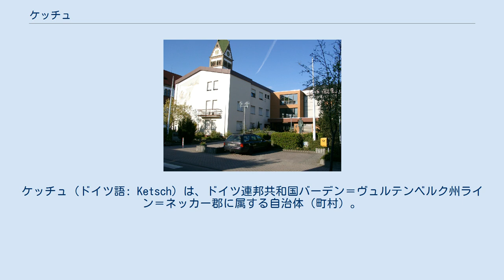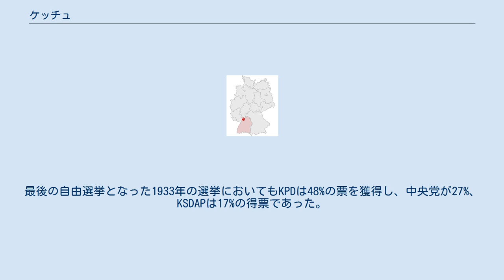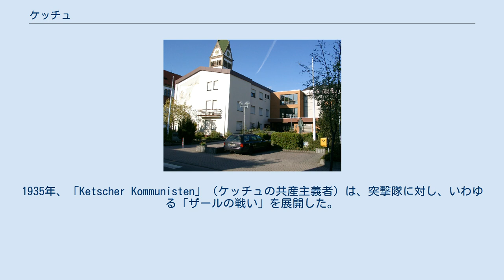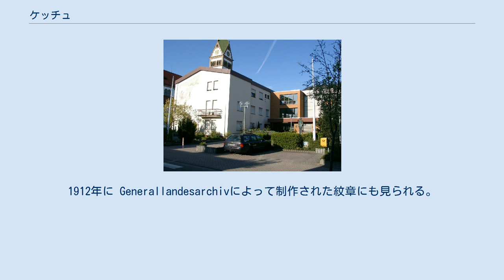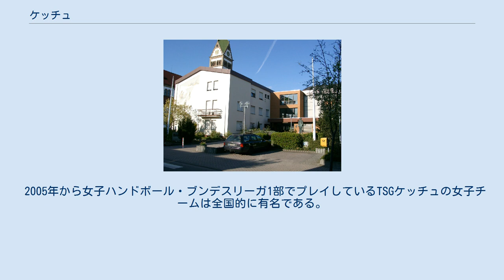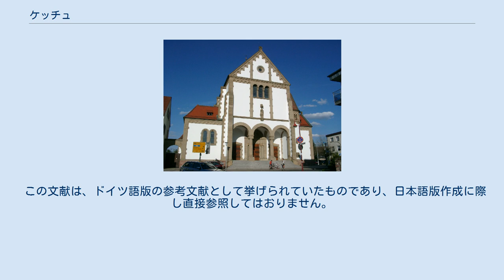ケッチュ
ケッチュ (ドイツ語: Ketsch) は、ドイツ連邦共和国バーデン＝ヴュルテンベルク州ライン＝ネッカー郡に属する自治体（町村）。
 この町は、ライン川沿いの高台に位置する。
クライヒバッハ川がこの町でライン川に合流する。
ヨハン・ゴットフリート・ツラスのライン川直線化により形成されたラインインゼル（ラインの小島）にある自然保護地域も1931年からこの町に属している。
旧カール・ルートヴィヒ湖の干拓地は、1896年にはすでにこの町に合併していた。
隣接する市町村は、北から時計回りに、ブリュール、シュヴェツィンゲン、ホッケンハイム、シュパイアーである。
 ケッチュは、1150年頃に初めて文献上で言及されている。
おそらく14世紀中頃に村としての自治機能を得た。
1803年、シュパイアー司教領が廃止されたことにより、ケッチュはバーデン大公領に移された。
ここではアムト・ラーデンブルク（地方行政区）に属したが、1924年からベツィルクアムト・マンハイムの管轄下となり、これが後にマンハイム郡となった。
 1910年から1938年までシュヴェツィンゲン – ケッチュ間の路面電車が走っていた。
1915年にケッチュに上水道、電力網が整備された。
ヴァイマル共和政の国会選挙は1924年から、1928年を除いて、常にドイツ共産党(KPD)が最有力政党であった。
最後の自由選挙となった1933年の選挙においてもKPDは48%の票を獲得し、中央党が27%、KSDAPは17%の得票であった。
NSDAPがドイツ全土で権力を掌握した後も、ケッチュには長い間、抵抗勢力が存在し続けていた。
1935年、「Ketscher Kommunisten」（ケッチュの共産主義者）は、突撃隊に対し、いわゆる「ザールの戦い」を展開した。
第二次世界大戦では255棟の家屋が破壊された。
1945年、ケッチュにアメリカ合衆国軍の兵が進駐した。
 カトリック教会 1249年にケッチュに初めて教区が設けられた。
シュパイアー司教領に属した村にふさわしく、住民の多数がカトリック信者である。
1960年の時点でも、カトリック信者が80%以上を占めていた。
ネオロマネスク様式の教会堂は1906年に建設されたものである。
 プロテスタントの信者は、ブリュールの教区に属した。
1938年にケッチュに初めて支部教会が組織され1956年に独自の教会が建てられた。
1968年に、この教会は独自の教区を持つに至った。
 ケッチュの町役場 ケッチュの町議会は22議席からなる。
 首長は8年ごとに住民の直接選挙で選出される。
前任者が、高齢のため引退した2006年の選挙では、イュルゲン・カッペンシュタインが94.09%の支持を集めて当選した。
彼は、隣接するシュヴェツィンゲン市で上級市長を務めたベルント・カッペンシュタインの弟である。
 第二次世界大戦後からの首長を列記する。
 2002年以降、ケッチュには青年議会が設けられている。
 紋章は、銀地と青地に左右二分割。
向かって左は、16世紀の伝説上の人物であるエンデルレが描かれている。
向かって右は、端に菱形の飾りが付いた十字がついた金の三角形で、その周りに4つの星形があしらわれている。
 十字は、1715年の印章に遡る。
1912年に Generallandesarchivによって制作された紋章にも見られる。
紋章の色はシュパイアーの銀と青である。
街の要望により、1957年にエンデルレを加えた新しい紋章が制定され、内務省の認可を得た。
 旗は、1957年以来、黄色 - 青である。
 かご細工師の描写がケッチュのマルクト広場を飾っている。
この他、「ケッチュのエンデルレ」のブロンズ像や、ライン川とその古い川筋に挟まれてできあがったラインインゼルが町内にある。
 2003年に、ケッチュの屋外プールは大幅に改修され近代的に改造が施された。
以前からあった人工波のプールの他に、飛び込み用のプールや競泳用プールが近代化され、約50mのウォータースライダーが造られた。
この屋外プールのすぐ近くには屋内プールがあり、2007年から2008年にかけての冬期シーズンに改修がなされた。
これにより更衣室が新しく、広くなった。
この他にもエレベーターが設置され、身体障害者もこの建物の3階にある屋内プールを訪れることができるようになった。
 1950年代の砂利採掘でできたいくつかの池がある。
そのうちの一つは、無料の公共水浴場として利用されている。...